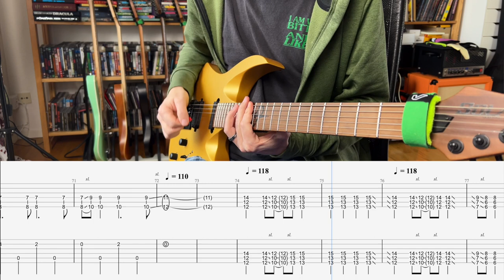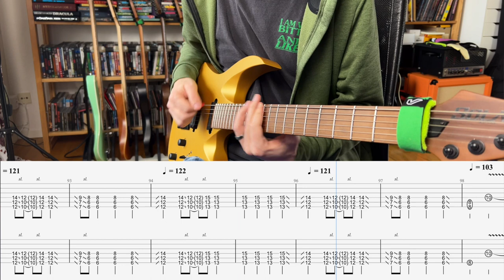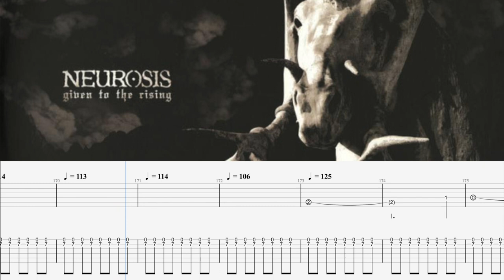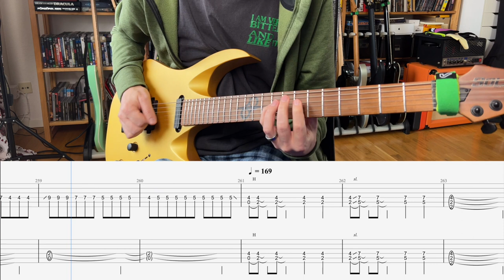Neurosis - Given to the Rising (Guitar Playthrough with Tabs)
Given to the Rising from Neurosis album "Given to the Rising". A highly underrated album in my humble opinion.

Tuning:
Guitar 1 -Standard tuning but with low E dropped to A, in other words AADGBE  (The part I am playing)
Guitar 2 - AADGAD

Gear:
Solar Guitar SB1.6FA-Flame Amber Matte